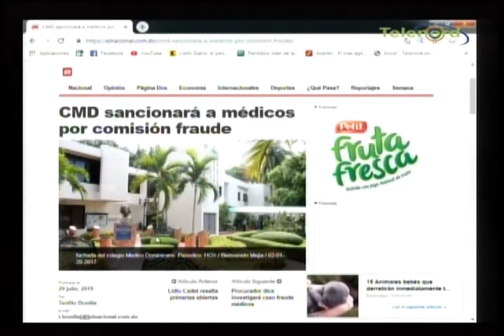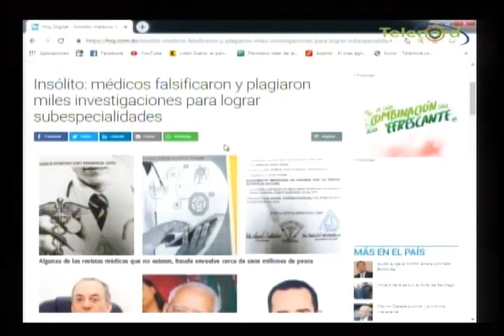60 Minutos con Omar: Habla de la actual secretaria de justicia por burlarse del gobenador de PR